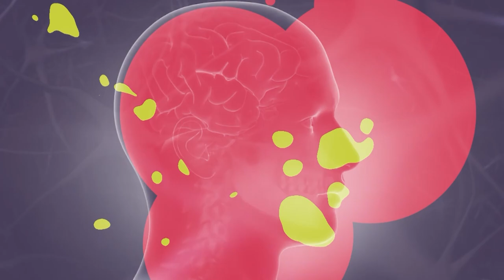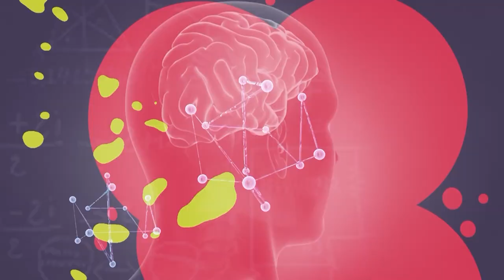Ciência e Existência- Planta invasora - Bloco 1